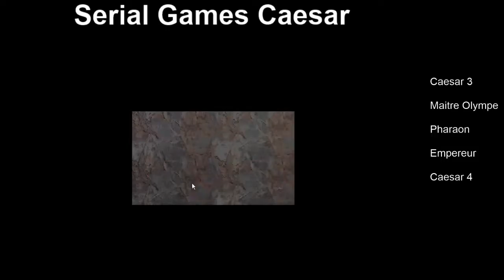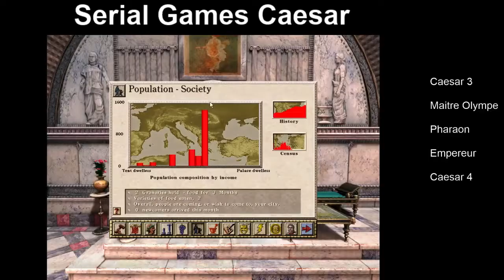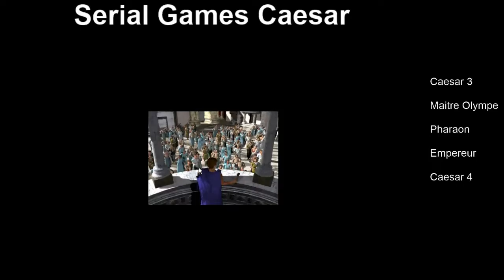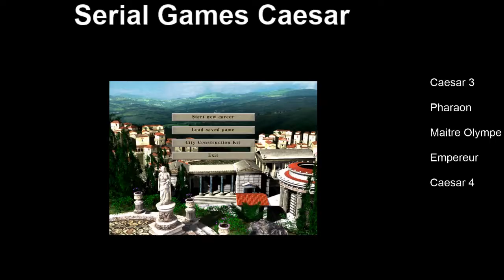Sérial Games : Serial Caesar 3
Vidéo rapide Gameplay Caesar 3 les gros points positifs qui ont fait la différence avec les précédents opus.
Je vous laisse admirer cette oeuvre

La personne qui a fini le jeu et m'a rendu vert sur le coup voici sa chaine